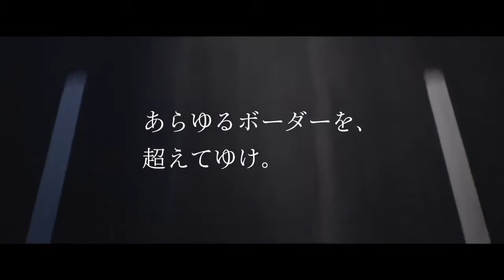ホンダ ヴェゼル (Honda Vezel | HR-V / Japanese)